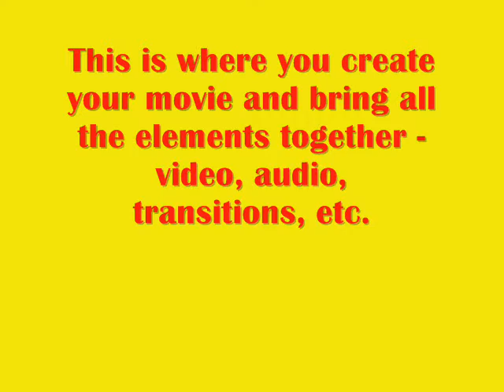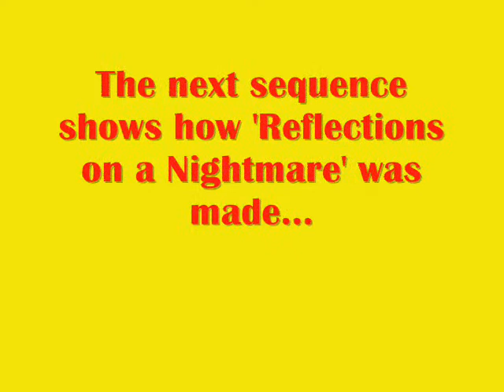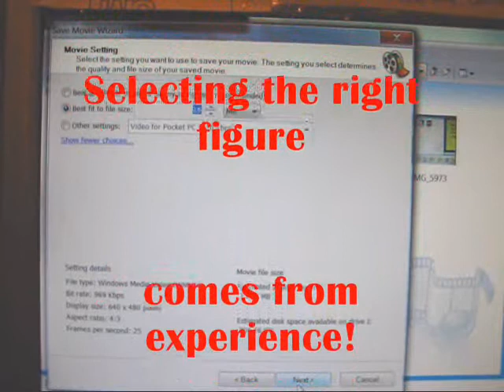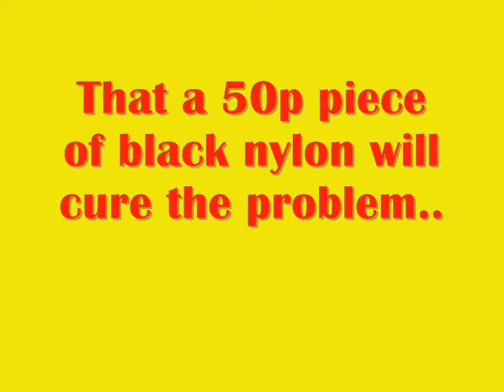How to use Windows Movie Maker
See how to use Windows Movie Maker to make amazing movies